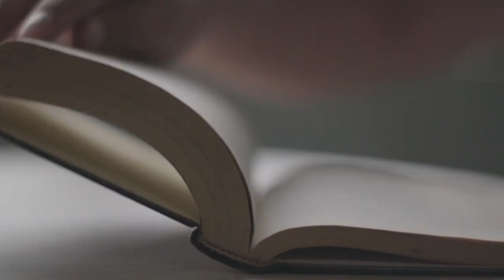तुलसी का पत्ता कब नहीं तोड़ना चाहिए?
तुलसी पत्ता कब नहीं तोड़ना चाहिए?

tulsi todne ka niyam
Tulsi ka patta kab todna chahie
tulsi mantra
Tulsi ka patta kis din nahin todna chahie
तुलसी के फायदे
tulsi ki puja
Tulsi patta todne se kya hota hai
tulsi mantra 108 times
tulsi mantra with lyrics
tulsi vivah